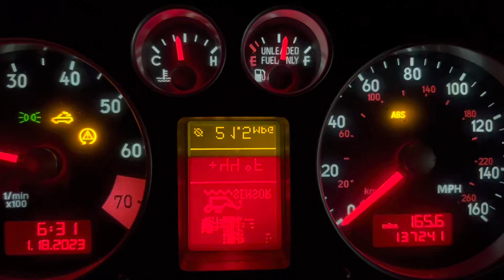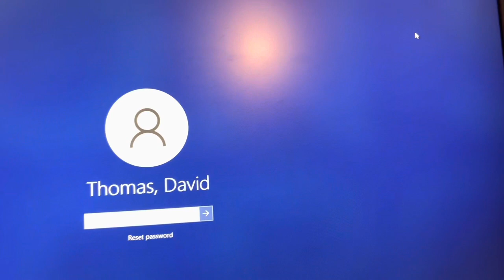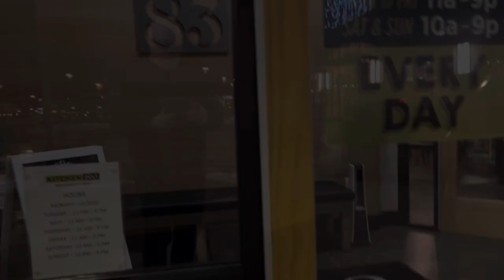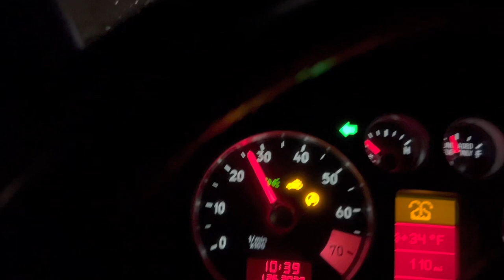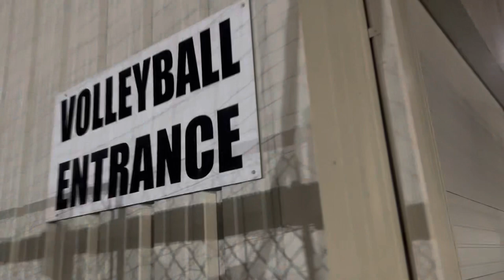CINCINNATI DAD: Don’t Like The Weather? Just Wait 20 Minutes. January Snow!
And just like that, it’s not convertible weather anymore. That’s actually fine with me! ￼

Cheers!